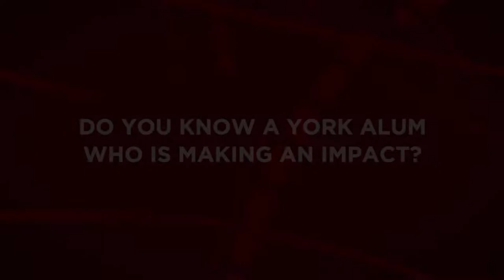Bryden Alumni Awards - 2019 Nominations, Kofi Barnes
We are now accepting nominations for the 2019 Bryden Alumni Awards until Feb. 28, 2019. Do you know an extraordinary York University alum? Nominate today! Learn about our past recipients, our four categories and the nominations process.